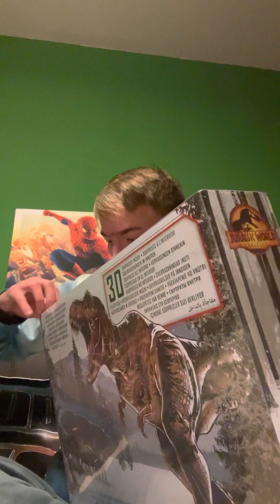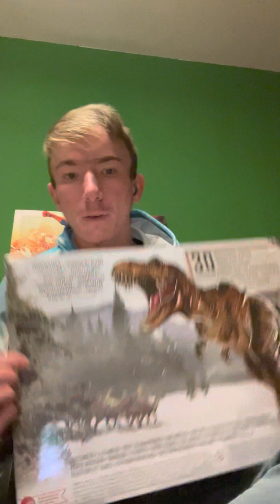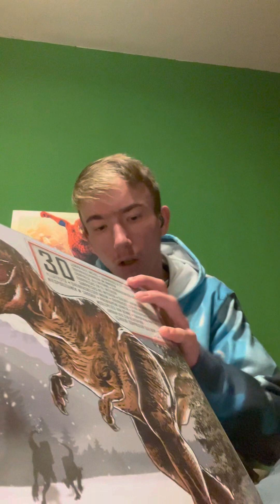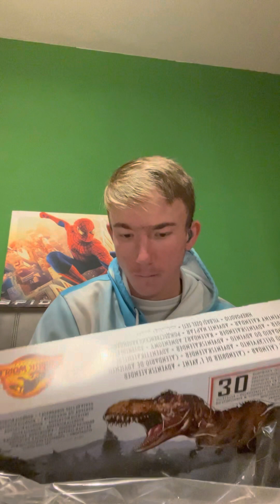1st of December + new advent calendar